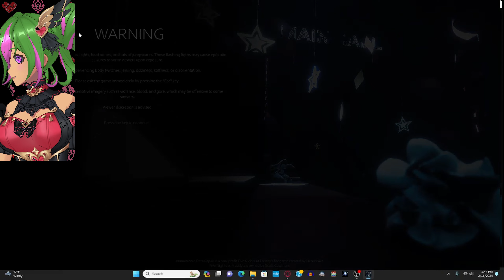DON'T LET BONNIE EAT YOU!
Embark on a thrilling adventure into the world of "Animatronic Data Repair," where you take on the role of a skilled technician tasked with restoring the functionality of malfunctioning animatronics. Join me as we delve into this captivating gameplay experience filled with mystery, suspense, and the eerie hum of robotic machinery.

In this immersive gameplay video, witness as I analyze the intricate circuits and systems of the animatronics, deciphering cryptic clues to uncover the source of their malfunction. With each repair task, the stakes grow higher as we delve deeper into the dark secrets lurking within the animatronic's databanks.

From the dimly lit repair bay to the chilling echoes of the animatronics' haunting melodies, "Animatronic Data Repair" offers a gripping gaming experience that will keep you enthralled until the very end. Join me as we unravel the mysteries of these mechanical marvels and restore them to their former glory. 🎮🤖🔧